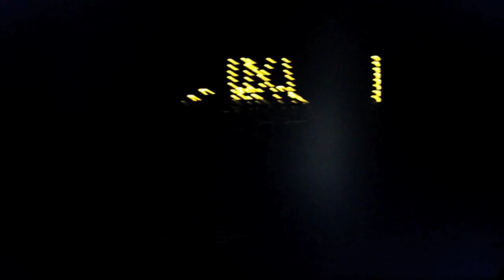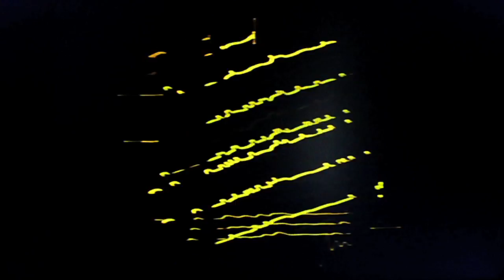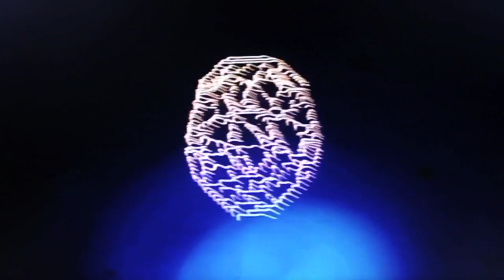Simian Mobile Disco - Whorl - Full Album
Whorl is out now via Anti Records.

Video directed by Hans Lo and Jack Featherstone.